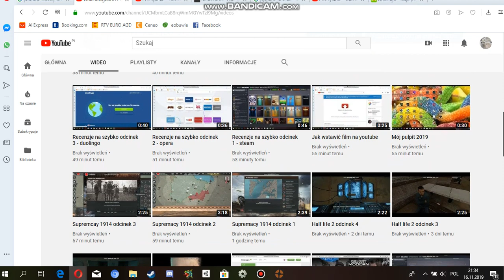Moje filmy na dziś :)